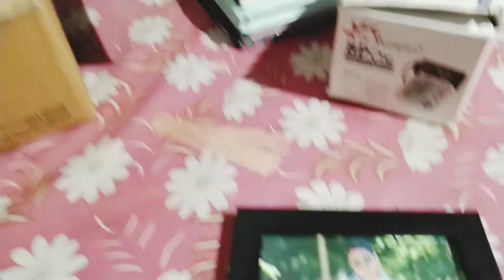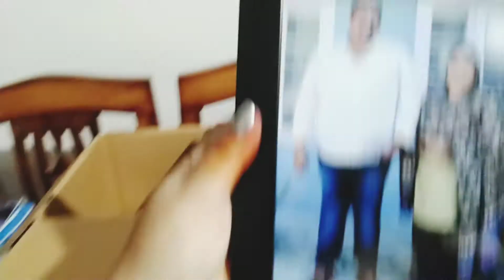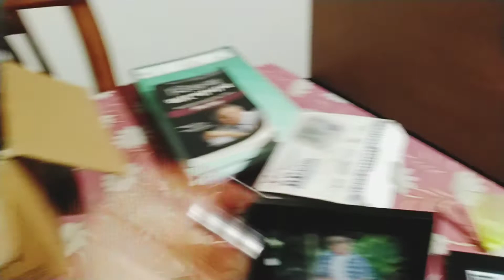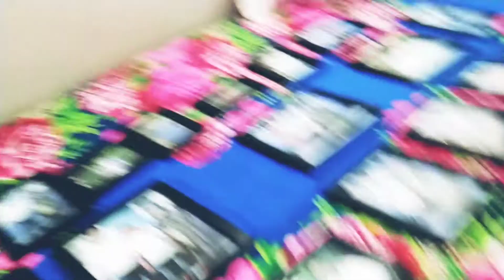Richar birthday বহুত enjoy কৰিলোঁ,কেনেকৈ egg curry bonalu....